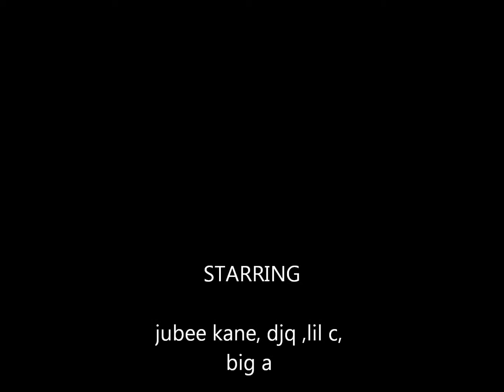GO HARD ITS 4TH & LONG.wmv